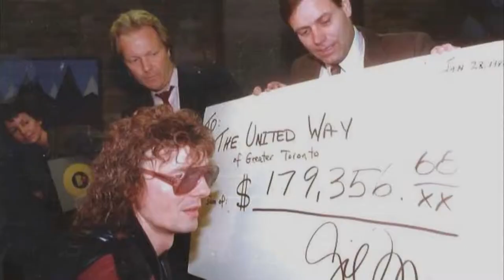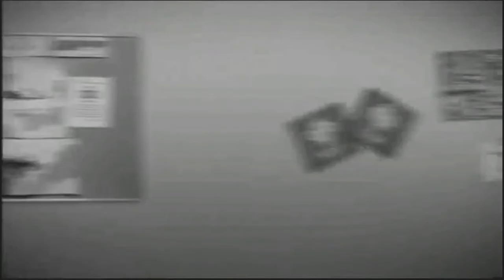BFTA BOVEY FINAL h264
This is a tribute reel, in honour of Allan Slaight, owner of Standard Broadcasting.  For his generous philanthropy to the arts community.  I shot it in September of 2013.